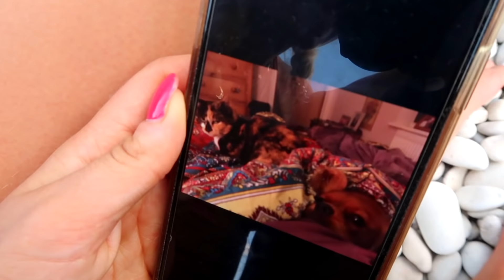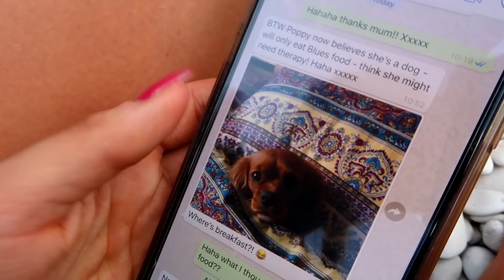WHAT REALLY HAPPENED IN PAXOS...